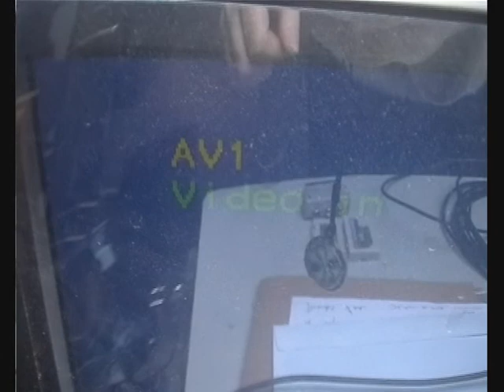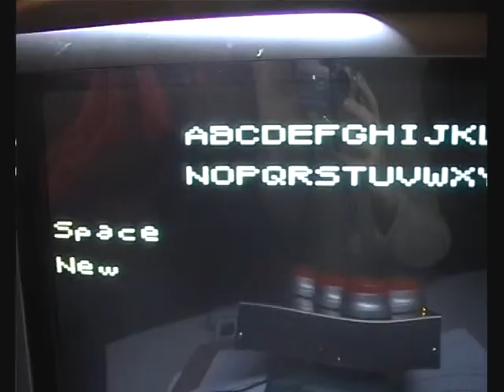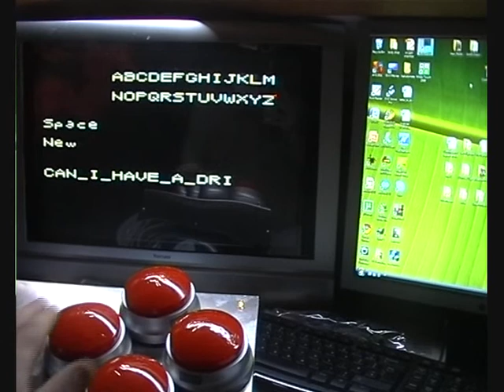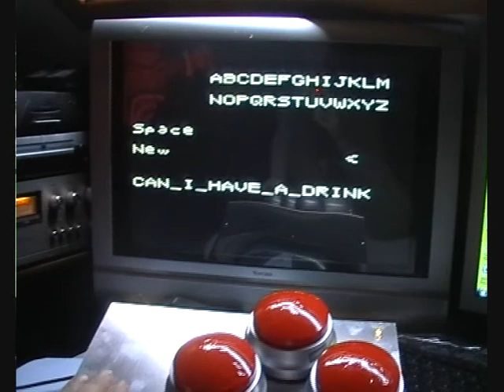Big Button Text Communicator. Low cost Arduino based.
Original intended for use by burns patients on a mechanical ventilator to allow text communication with nurses even with bandaged hands. Uses a single Arduino board with no video card. Uses TVout software from MIT to generate the TV image meaning that the device could be very low cost to make. Plugs directly into a regular TV. Buttons are modified Staples "Easy" buttons.